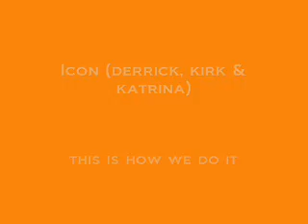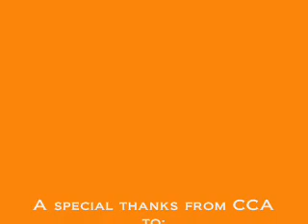Argyle Pimpin' @ Gay Talent Night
word to your your mother...watch as the pimptrons sing, dance and make fancy with the gay community of Fresno. (stick around at the end for the pimps rocking out a gay version of "o happy day"